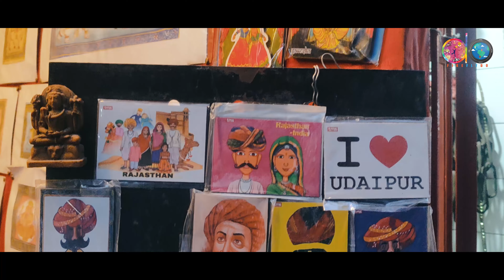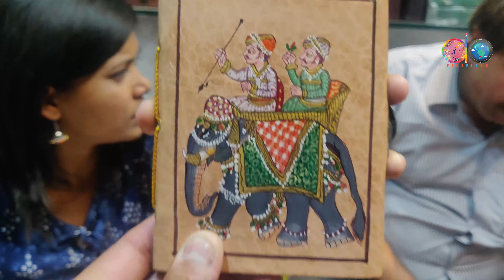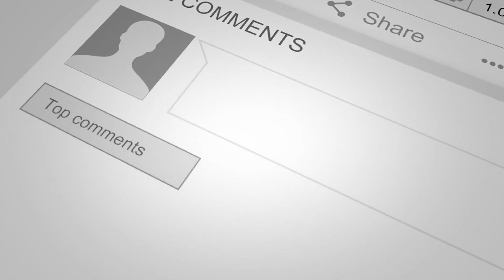Udaipur Shopping Market || Hidden Shopping Places You Must Visit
Udaipur Shopping Market | Udaipur Market For Shopping in Udaipur Best Shopping Places

If you are looking for the amazing handcrafts and shopping places in Udaipur then this video is definitely for you.